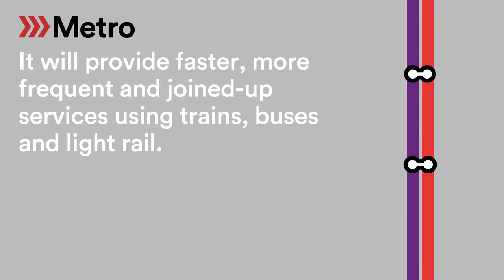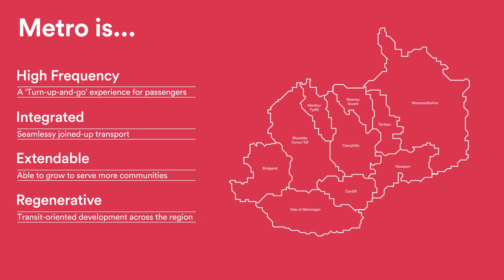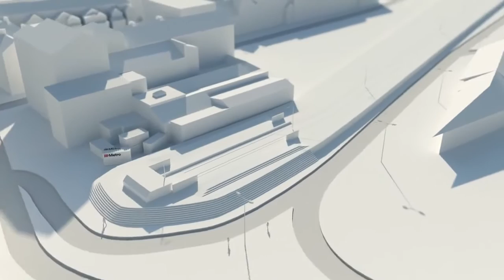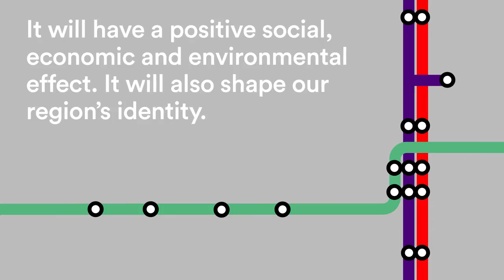South Wales Metro explained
Welsh Government video explaining how the South Wales Metro will work.